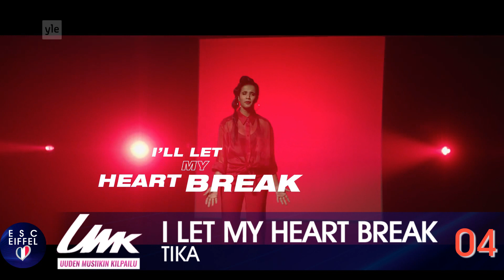FINLAND 2020 : UMK | TOP 6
This is MY own Top! Everybody got different tastes. If you don't like, don't be agressive! It's only music ;-)

UUDEN MUSIIKIN KILPAILU 2020 (UMK 2020)

Tika – I Let My Heart Break
Erika Vikman – Cicciolina
Aksel Kankaanranta – Looking Back
F3M – Bananas
Sansa – Lover View
Catharina Zühlke – Eternity

semifinal 1, semi final 2, grand final, candidates, melodifestivalen 2020, melfest 2020, top songs, swedish, svergie, svenska, Lietuva Eurovizijoje, Eurovizija, Eurovizijos Dainu Konkursas, Eesti Laul 2020
Eurovision Song Contest's Greatest Hits, scoreboard, euroscoreboard, euroscoreboard 2.0, top, favourite, points, recap, national final, selection, pre-selection, internal selection, interval act, host city, hosts, presenters,